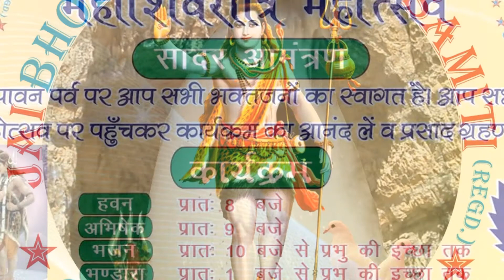MahaShivratri Celebrations || महाशिवरात्रि समारोह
चिंता नहीं किसी बात की...बस कृपा बनी रहे भोलेनाथ जी की🙏
सभी भक्त-जनों को महाशिवरात्रि पर्व की विशिष्ट शुभकामनाएं🙏
जय भोले जी की सेवा समिति द्वारा पिछले कुछ वर्षों से कासन गाँव के बाबा पूरनमल मंदिर परिसर में महाशिवरात्रि पर्व का आयोजन बड़ी ही धूम धाम से किया जाता है।बाबा जी को प्रिय इस महापर्व को समिति के सभी कार्यकर्ता,सेवादार एवम सदस्य समस्त गाँववासियों के साथ  मिलजुलकर मनाते हैं।
समिति द्वारा वर्ष 2017 में  बाबा पूरनमल मंदिर परिसर में सभी भक्तों के साथ मनाये गये महाशिवरात्रि पर्व की कुछ अनोखी यादें आप सभी के साथ इस वीडियो के माध्यम से शेयर कर रहे हैं...जय भोले जी की🙏